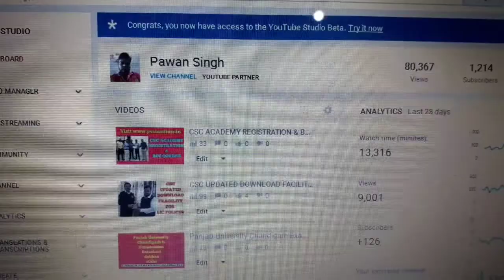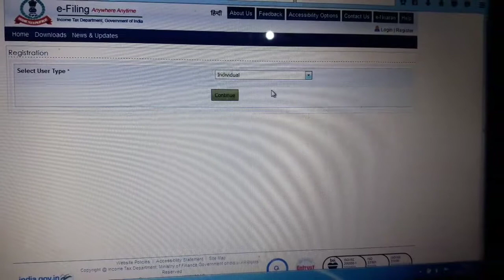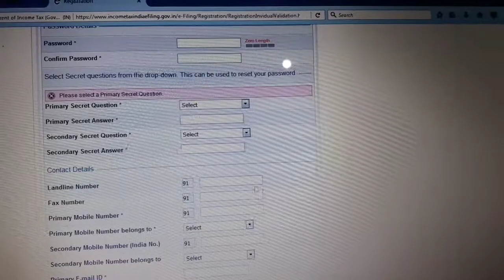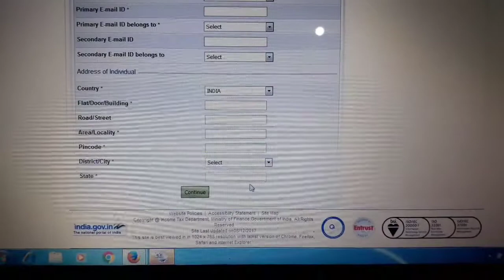Income Tax Return efiling Registration Process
To see this you will learn how can you register yourself for ITR FILING.